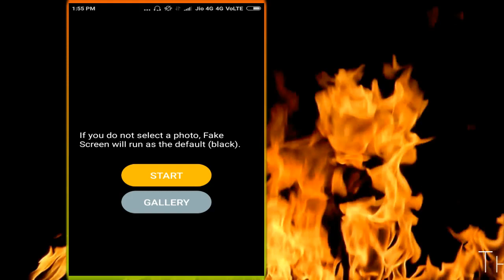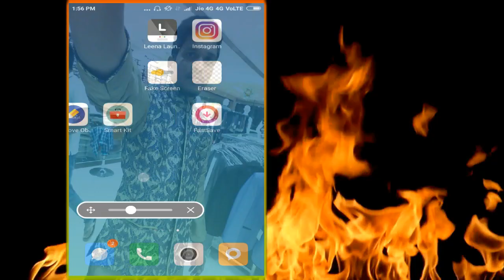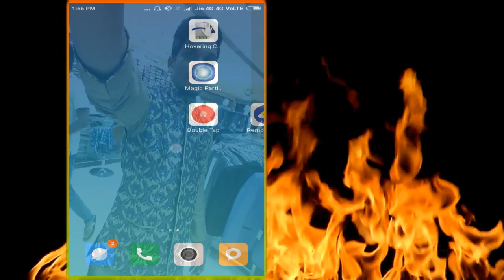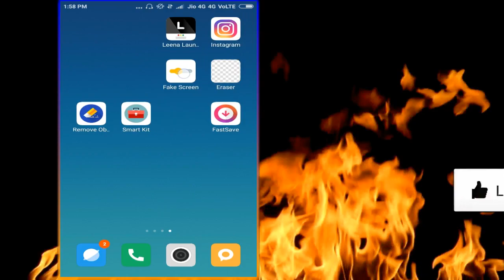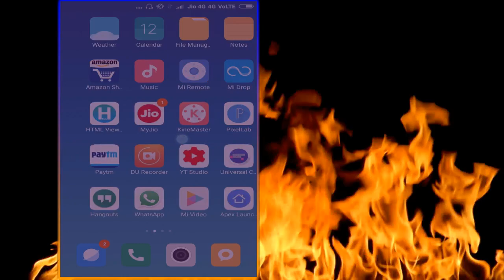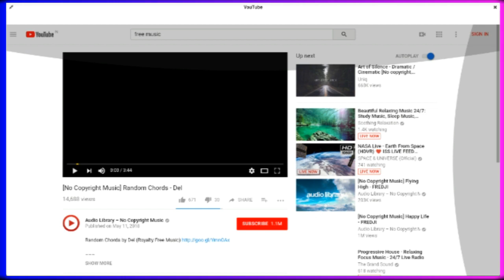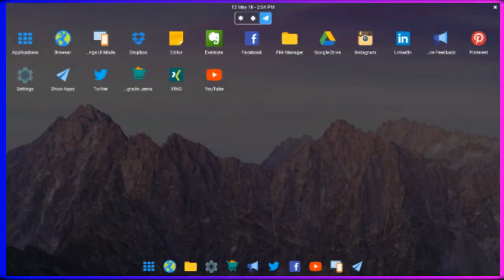BEST 2 Android APP OF MAY 2018 NO ROOT IN TELUGU 2018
SECRET Android Apps Not On The Google PLAYSTORE Without Root | May 2018
Best Secret Android Application || Nobody Knows || useful Android Application Must Watch This in Telugu Tech Adda

1) Latest Govt Jobs | railway jobs recruitment 2018 | No exam | RRC jobs In Telugu Tech Adda

10) New Secret Android App In 2018 You Should Try Right now In Telugu Tech Adda

11) How to Send Unlimited SMS or Messages with Out showing number In Telugu Tech Adda